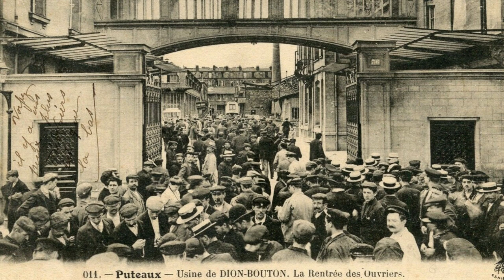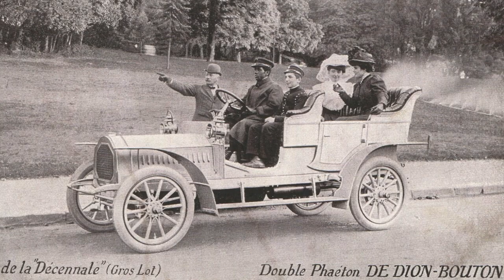Les Parisiennes - La de Dion Bouton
Dédié aux automobiles anciennes et de collection, ce salon international accueillera début février la ville de Puteaux, dont l’histoire industrielle est très riche.

Organisé du 1er au 5 février au Parc des Expositions de la porte de Versailles, le salon Rétromobile 2023 pourra compter sur le service des Archives municipales de la ville de Puteaux parmi ses exposants (Pavillon d’Honneur). En effet, l’histoire industrielle de la Ville a de quoi séduire les passionnées : Puteaux accueillait, de la fin du XIXe siècle aux années 1960, pas moins de 27 usines de construction automobile dont celles De Dion-Bouton, constructeur ayant marqué l’histoire de l’automobile et ayant grandement participé à son essor. Au début du siècle dernier, De Dion-Bouton est le plus important constructeur automobile du monde !

Les anecdotes autour de ces véhicules sont nombreuses et vous seront racontées par les archivistes de la Ville au salon Rétromobile 2023. Saviez-vous par exemple que c’est une De-Dion Bouton qui est devenue la première voiture de l’histoire à rallier la Mer de Glace, dans les Alpes, en 1909 ?